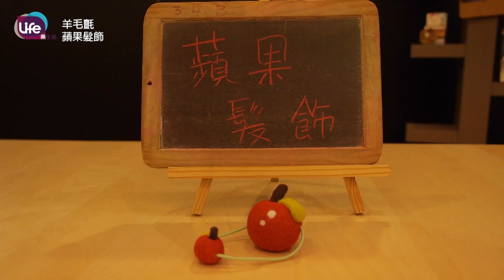| 羊毛氈 蘋果髮飾 | felted wool Apple band | Life樂生活 |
用羊毛氈製作專屬自己的髮圈髮飾

節目內容相關資訊，請至Life樂生活官方網站與Facebook查詢
任何未經授權之公開播送、散佈、剪輯改作本節目等行為皆嚴格禁止，且需擔負法律責任。
This video is Copyrighted and not permitted for any public or commercial use unless obtaining a written consent from MerryWow Ltd.